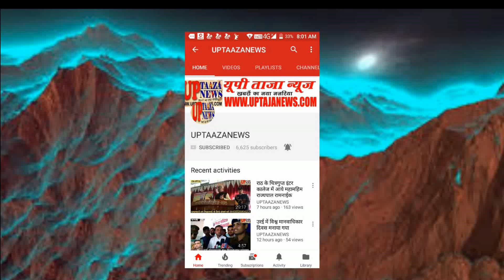झाँसी में पेड़ लटका मिला युवक का शव। परिजनों ने जताई हत्या की आशंका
एंकर-झाँसी के  हंसारी क्षेत्र में उस वक्त सनसनी फैल गयी । जब सुबह सैर को निकले लोगों ने एक युवक की लाश पेड़ पर लटकी देखी। युवक बुधवार शाम से गायब था। तत्काल मौके पर पहुँची पुलिस ने जांच शुरू कर दी है।
वीओ-
बताया गया है कि प्रेमनगर थाना क्षेत्र के श्रीनगर हंसारी निवासी युवक विजय कुशवाहा मिठाई की दुकान पर काम करता था। बुधवार को शाम लगभग 7.30बजे वह अपनी बाइक से दुकान से निकला था। लेकिन वह घर नहीं पहुँचा। देर रात तक घर न पहुँचने पर चिंतित परिजनों ने उसकी खोजबीन शुरू की, लेकिन कोई पता नहीं चला। आज सुबह हंसारी -श्रीनगर मार्ग पर पेड़ पर लटकी उसकी लाश मिली। बताया गया कि युवक के हाथ-पैर बंधे थे। उसकी बाइक भी घटनास्थल के पास से बरामद की गई है। शुरुआती जांच में हत्या कर शव लटकाए जाने की आशंका से इनकार नहीं किया जा रहा है। मृतक के परिजन भी हत्या का आरोप लगा रहे हैं। हकीकत क्या है, यह पुलिस जांच में ही सामने आ सकेगा।

संपादक
गनपत सिंह महान

UP TAAZA NEWS
TAJA NEWS
TAAZA NEWS
TAJA Khabar
taja khabar
taja news
hindi news
bundeli News
Bundelkhand news